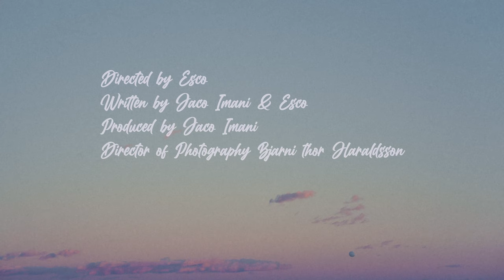SABLE --- CONTRARIAN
"Contrarian" is a song from the two part release Ayllu, a concept album about home, community, and belonging. "Contrarian" was written for the bands dear friend Sahaih who Jaco Imani (producer, singer, guitarist) had worked with in Santa Fe, NM.

The characters and the basic idea for the project were based off of a photo shoot for the Ayllu album cover they had done a year prior. It became obvious that the band should recruit Sahaih to direct a music video for the song dedicated to him, and the synopsis eventually took form over several weeks of grinding work. With the help of Frank and Zosia Carroccino, they charted out the needs for the project and recruited Bjarni Thor Haraldsson as a the director of photography and to fill out the initial production team. The cast are all dear friends who graciously provided their time and hard work and have their own dedications on the album.

Directed by Esco
Written by Jaco Imani & Esco
Produced by Jaco Imani
Director of Photography Bjarni Thor Haraldsson

Mercenary1 Esco
Mercenary2 Mary Farrah
Mercenary3 Dmitri Burtis
Murderer Tommy Jackson
Murderess Dani Herrera
Dead Woman Leah Celestine Cantor
Party Girl Diane Stern
Burger Man Curtis Lee
Sleepy Head Jaco Imani

VFX G Lovato
Production Assistant Greg Archuleta
Production Manager Diane Stern
Production Design Esco & Jaco Imani

Big Thank You:
Frank & Zosia Carrocino
Luke Aikey
James Longmire
Ryan Kron Thompson
Will Schreitz
Lens Rentals
Coe Center